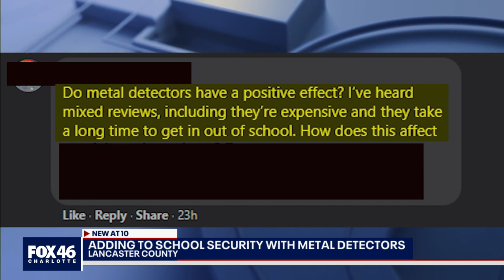Lancaster County Schools to increase use of metal detectors in school security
The District says the use of metal detectors will increase as opposed to hand wands. The new policy makes the use of metal detectors more random.